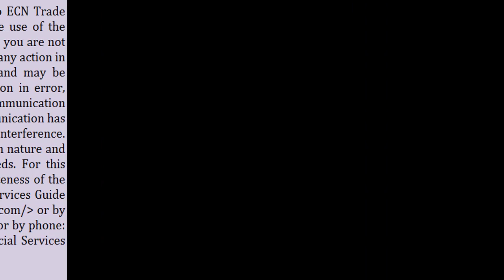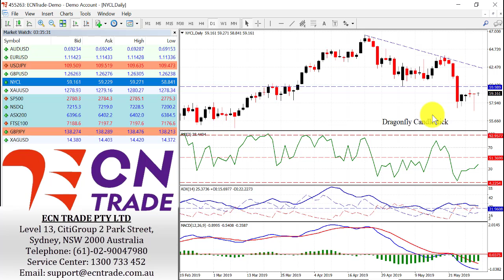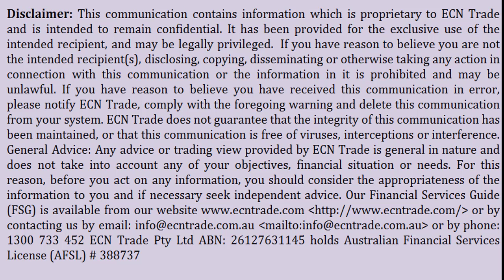ECN Trade Technical Webinar PC 30 May 2019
The Australian Dollar renewed attempts to retrace since last week’s tumble following the Reserve Bank of Australia (RBA) Minutes has not had the dynamics to clear the 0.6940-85 resistance. As the AUD/USD pair continues to flirt above and around the 0.6900, the markets are slowly preparing for
the next RBA meeting on June 4.